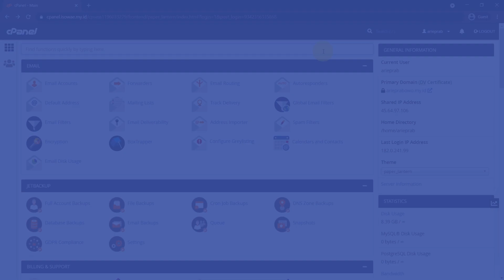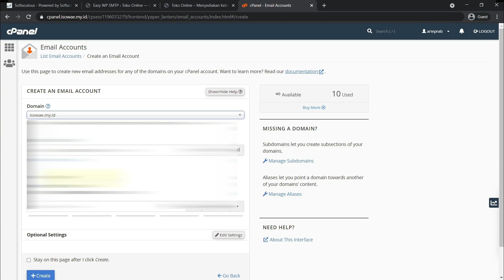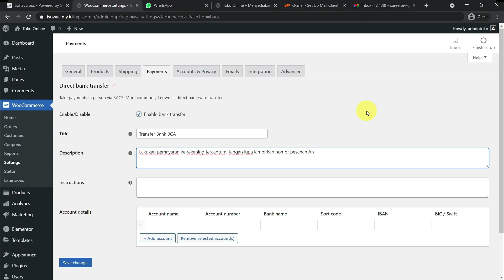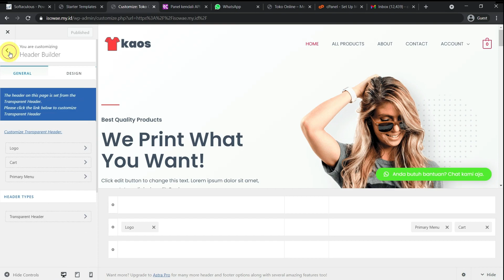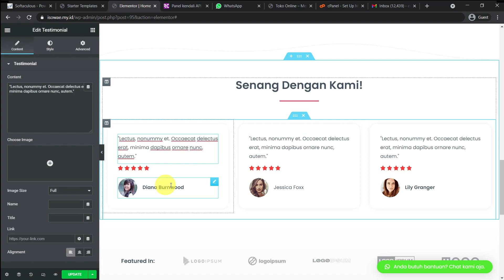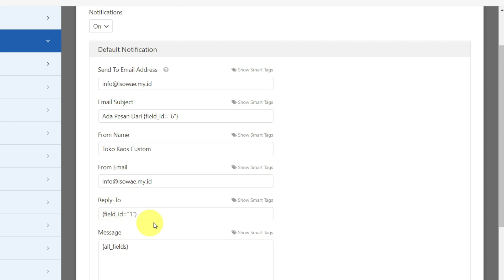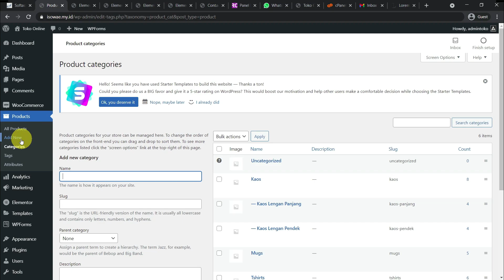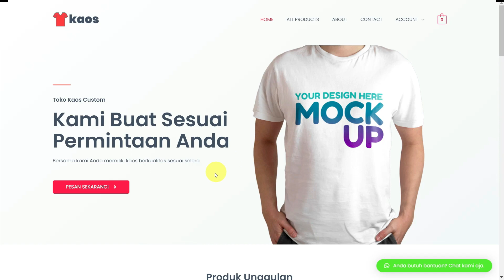Cara Membuat Website Toko Online Tanpa Coding Dengan 3 Tahap Mudah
Inilah cara lengkap membuat website toko online sendiri tanpa coding lengkap hanya dengan 3 tahap saja.

Di video ini saya jelaskan langkah demi langkahnya cara membuat website toko online sendiri secara lengkap dari nol dengan menggunakan Wordpress dan Woocommerce sebagai platformnya.

Pastikan kamu memiliki domain dan hosting terlebih dahulu. Jika belum memiliki, kamu bisa jadikan PC atau laptop sebagai webserver. Caranya ada di video

Di dalam video ini ada 4 topik:
Topik 1 Instalasi & Konfigurasi Wordpress 3:49

Topik 2 Instalasi Plugin
Really Simple SSL 6:15
Easy WP SMTP 7:10
WP Social Chat 9:36
Elementor 11:00
Woocommerce 11:37
Woongkir 14:47

Topik 3 Instalasi & Desain Web Dengan Theme Pilihan
Instalasi Theme Pilihan 16:24
Optimasi Website dengan Theme Pilihan 18:17
Optimasi Website dengan Elementor 20:47
Konfigurasi WP Form 26:01
Menambahkan Produk 29:21

Topik 4 Proses Pembelian Produk 35:29
Dashboard Woocommerce 37:03